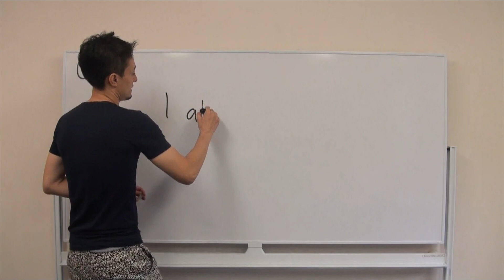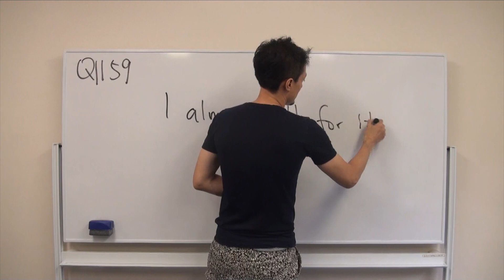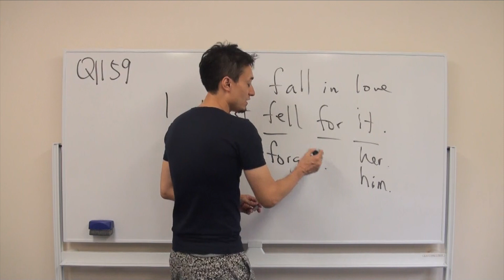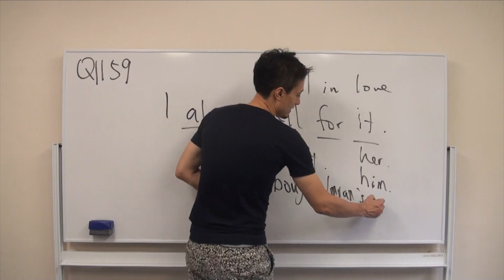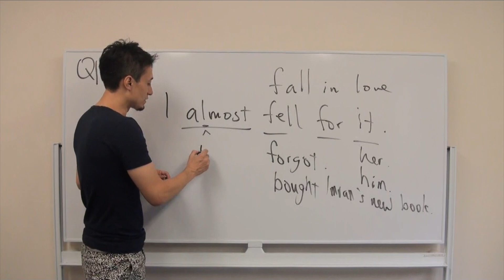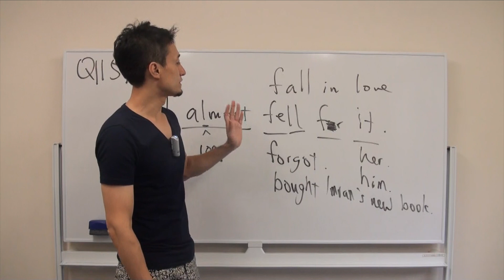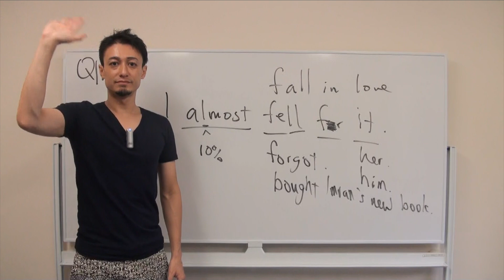英語英会話一日一言-Q1159